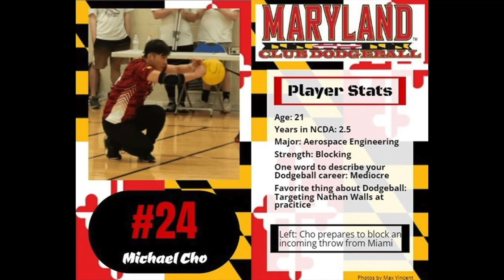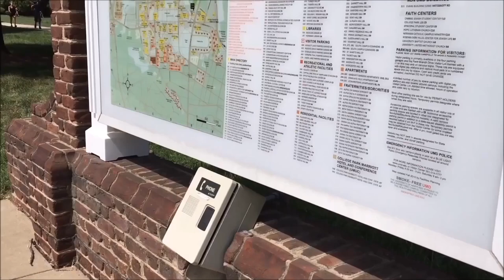JMU vs UMD - 2022 Towson Throwdown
JMU defeats UMD 4-0.

An official National Collegiate Dodgeball Association match provided by @ready2stream.